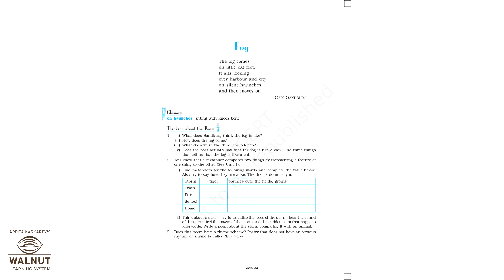10 English - Fog